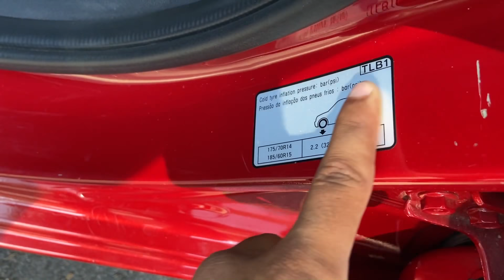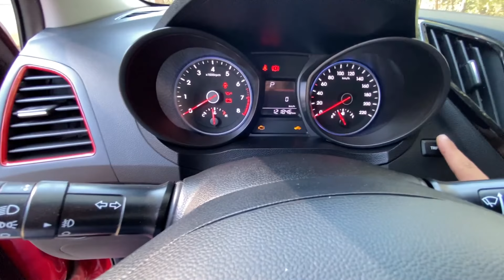TESTE ACELERANDO HB20 R-SPEC 1.6 AUTOMÁTICO | É BOM? ANDA BEM? VALE A PENA? AVALIAÇÃO NA ESTRADA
Avaliação Hb20 Hatch R-spec 1.6 2016 | é bom? anda bem? Vale a pena? teste na rodovia
3 PANOS MICROFIBRA
KIT PRETINHO + SILICONE + SHAMPOO
KIT PRETINHO + SILICONE + CERA
SHAMPOO AUTOMOTIVO 5L
PONTEIRA DUPLA 3 POL. + ABAFADOR JK
ABAFADOR INTERMEDIÁRIO